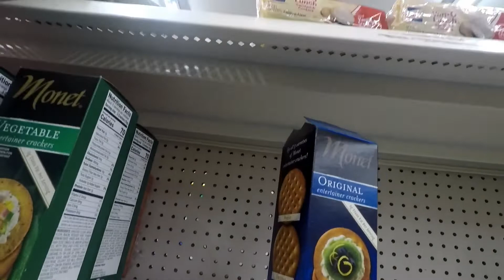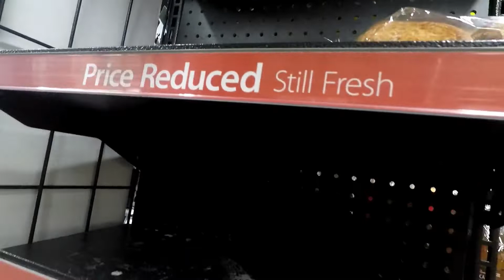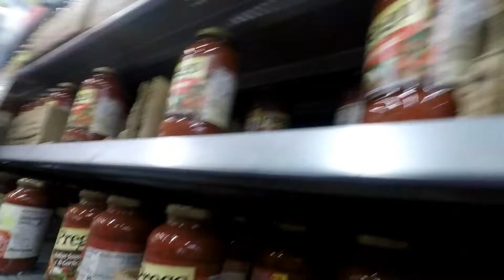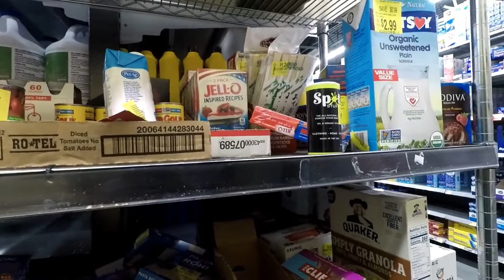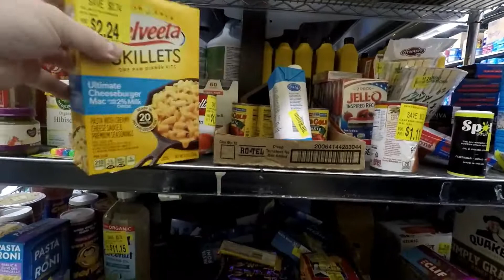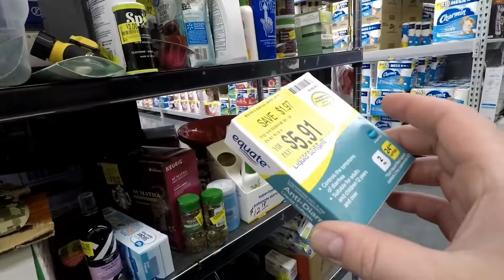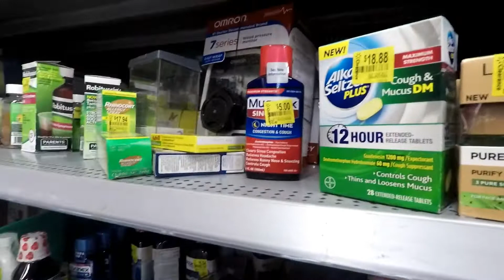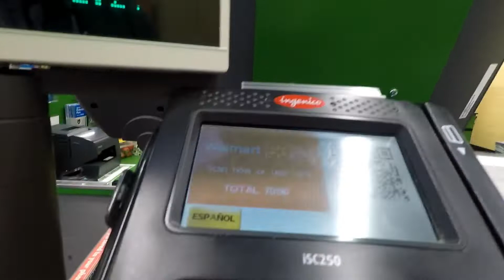Trip to Dollar Tree & Walmart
Kate got some more Christmas decorations and other stuff for Thanksgiving..